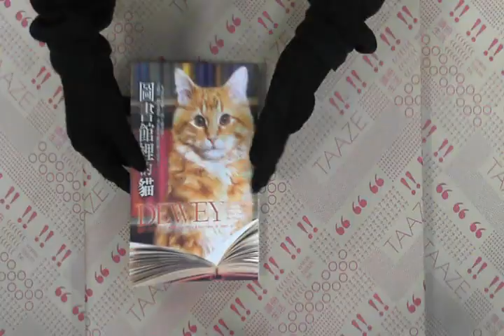TAAZE｜圖書館裡的貓 二手書書況 9573325632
TAAZE｜讀冊生活網路書店「圖書館裡的貓」，找二手書請至